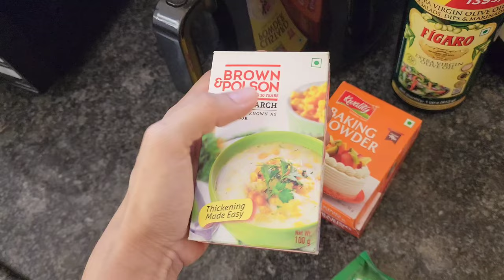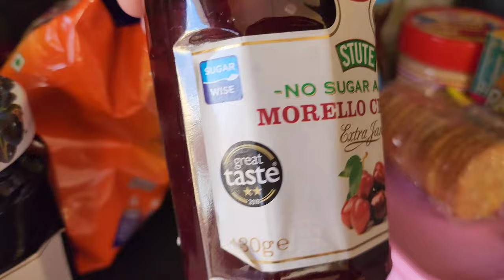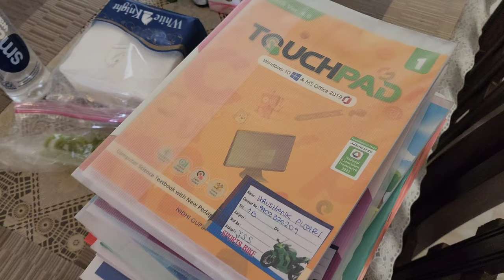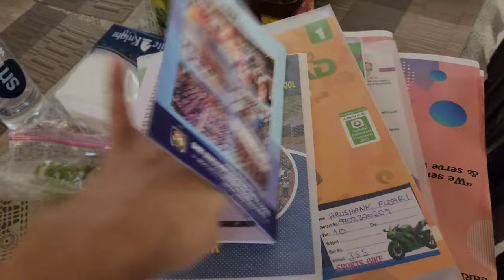TENGO QUE APRENDER MUCHO EN ESTA ETAPA | MI SITUACIÓN MIGRATORIA EN INDIA | vlogs de la india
MIS VIDEOS MÁS RECIENTES

DESEAS SABER LO QUE ME GUSTA ?
TE DEJO MI AMAZON  WISHLIST